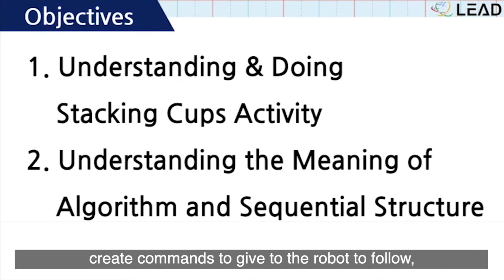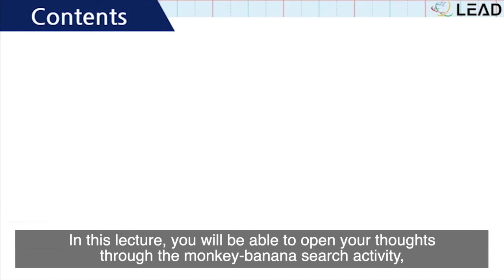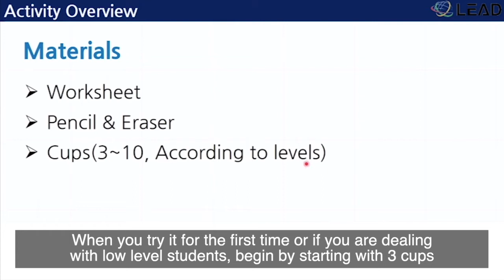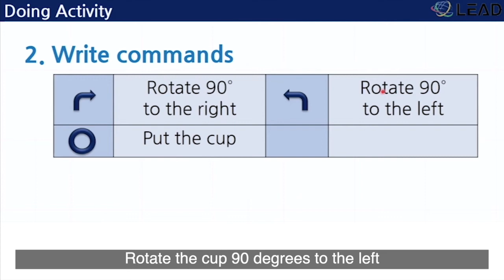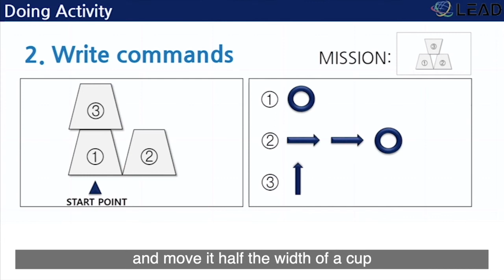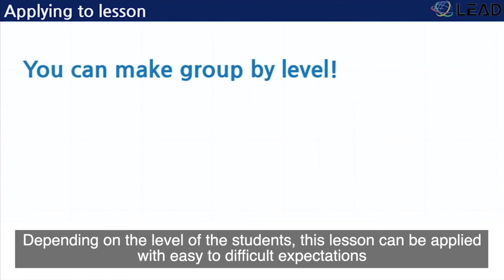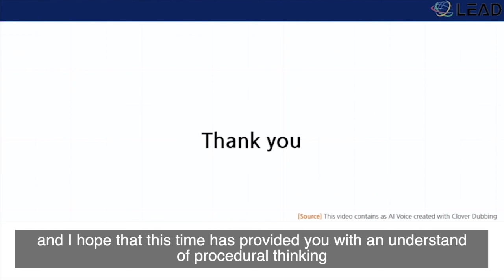[Eng sub 3-1-2] Stacking Cups according to Procedural Thinking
[MODULE 3] Algorithm and Programming
[UNIT 3-1] Unplugged Activities
[CHAPTER] Unplugged Activities
[2nd] Stacking Cups according to Procedural Thinking